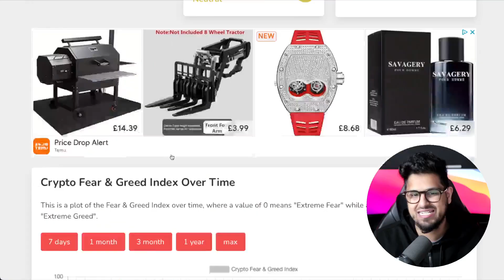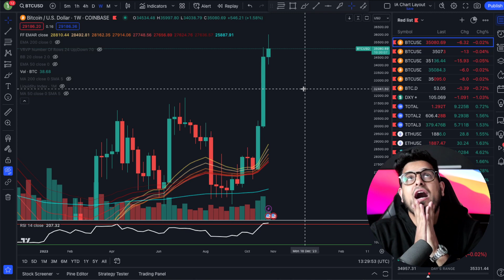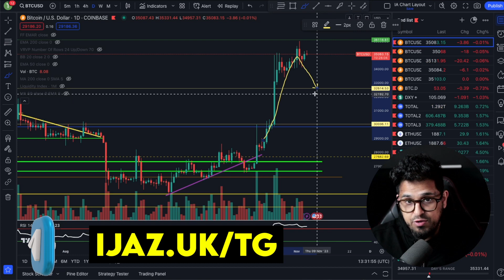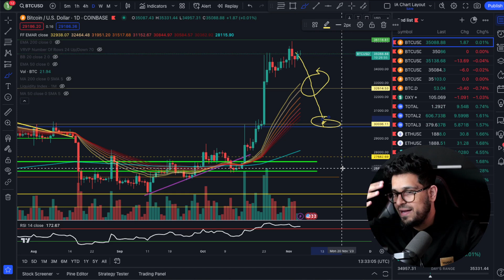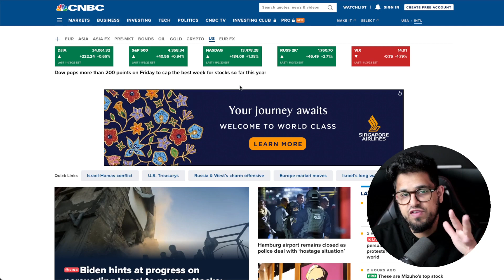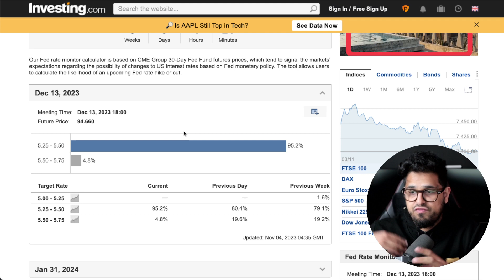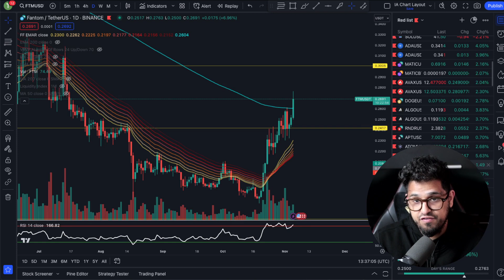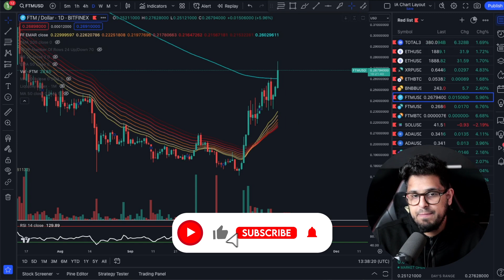BITCOIN!! This Is Making Me NERVOUS!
💰BITGET: DEPOSIT $3,000 & TRADE ONCE to get 150 USDT in BGB + 150 USDT

💰KUCOIN: Receive a Welcome Gift Pack Worth Up to 3,200 USDT

💰 MEXC: CLAIM 15USDT TRADE BONUS FOR SIGNING UP! NO DEPOSIT!

🤑 BINANCE: EARN 100USDT FOR MAKING A $10 TRADE!

[FREE DOWNLOADS]